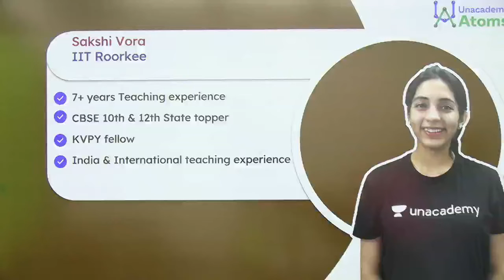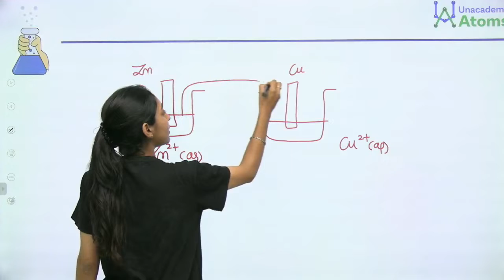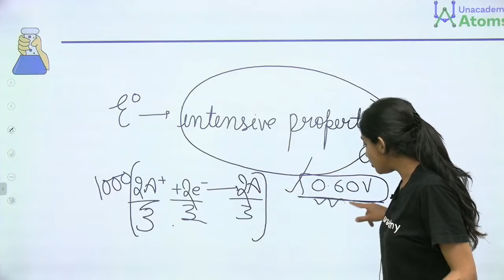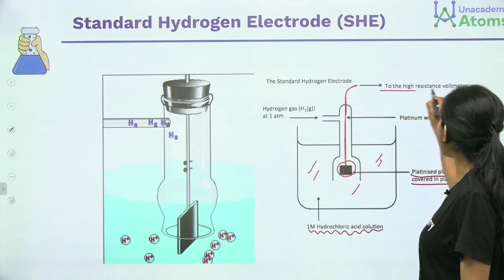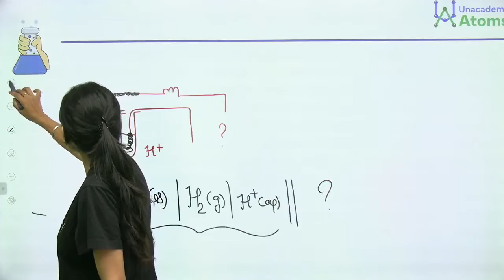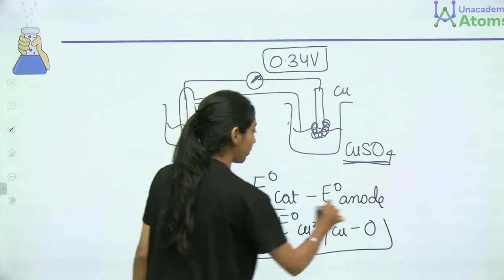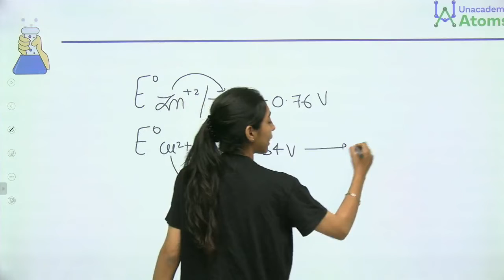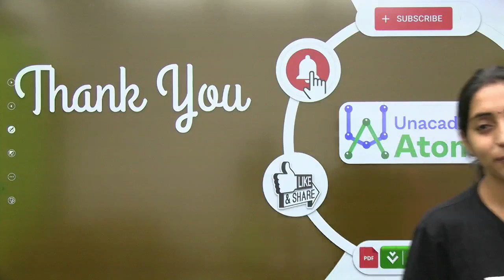Parmanu Batch JEE Main: Standard Hydrogen Electrode ​| Unacademy Atoms | Sakshi Ganotra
In this Session, Sakshi Ganotra will be discussing the topic of Standard Hydrogen Electrode & Electrochemical Series under her new series of Parmanu Batch for JEE Main. Here, Sakshi mam solves various examples based on the topic of Standard Hydrogen Electrode & Electrochemical Series. She also shares her various preparation strategies which will help you to crack the JEE Main/NEET Exam.

Unacademy Atoms is a free YouTube channel that aims at providing high-class education to the Chemistry students of class 11 and Class 12.  Unacademy Atoms covers all the Important aspects of the Chemistry Syllabus.

1. Learn from your favorite teacher
2. Dedicated DOUBT sessions
3. One Subscription, Unlimited Access to Live Online Classes and Videos
4. Real-time interaction with best-in-class teachers
5. You can ask doubts in live online classes
6. Limited students in each Online Class
7. Download the videos & watch offline